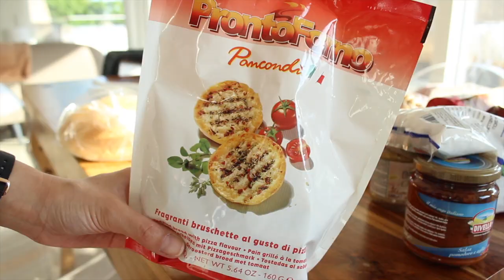Erdbeer Pasta 🍓🙀Italienischer Food Haul | yummypilgrim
Ich war das erste Mal hier in einem italienischen Supermarkt und hier ist mein Food Haul mit den yummy goodies :)) Viel Spaß!

Werbung
Mein Kochbuch YummyKitchen